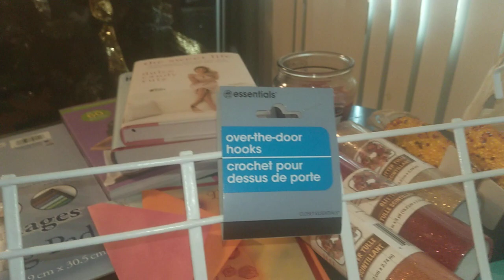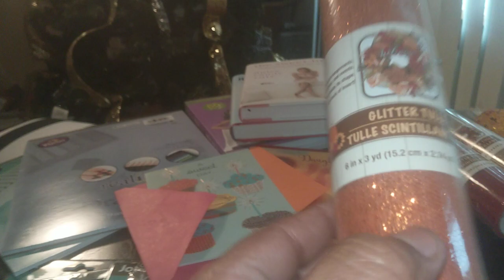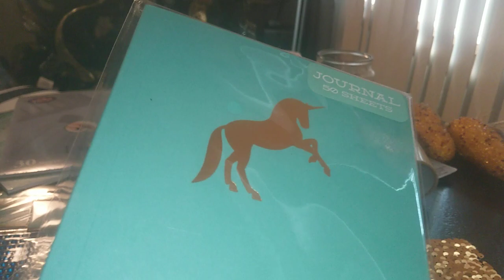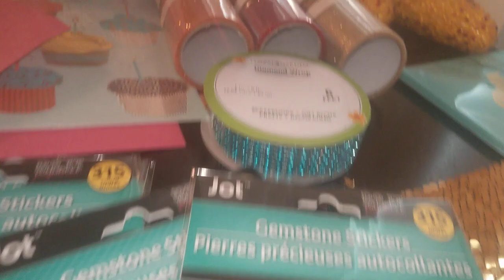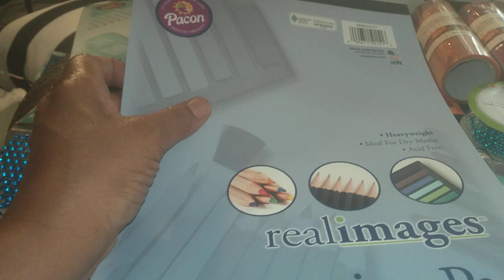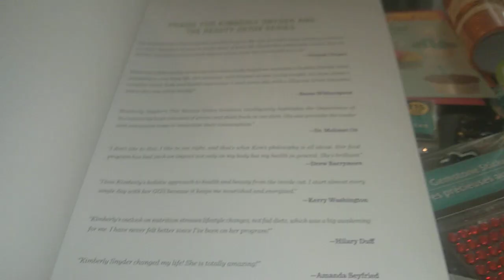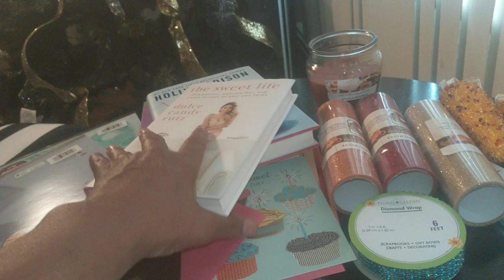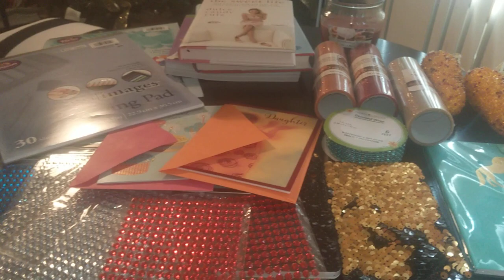Dollar Tree craft and book haul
dollar tree craft, books